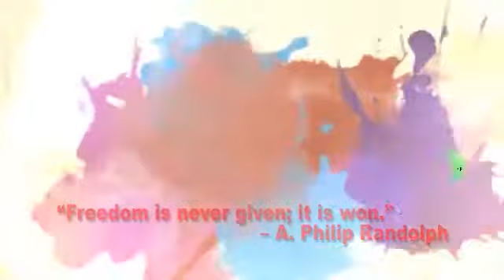Black History Month SERENA WILLIAMS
Serena Jameka Williams is an American professional tennis player and former world No. 1 in women's single tennis. She has won 23 Grand Slam singles titles, the most by any player in the Open Era, and the second-most of all time behind Margaret Court.